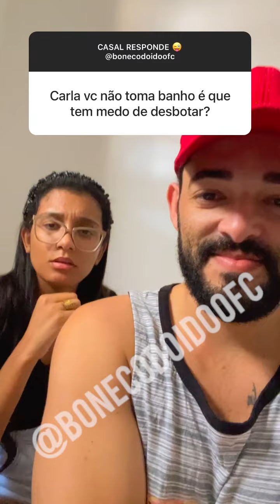CASAL RESPONDE BONECO E CARLA VARIOS VIDEOS